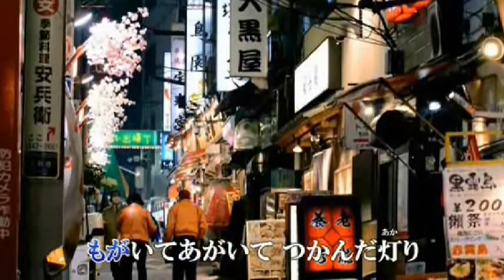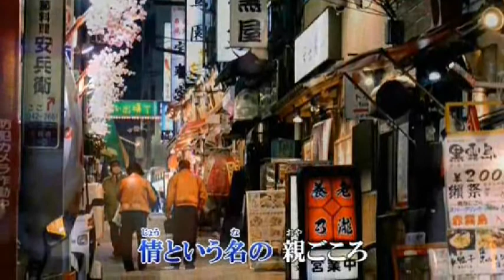新曲 『灯り』 坂井一郎 ‹峰›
お借りして歌ってみました＾＾）
ミスもありましょうがご容赦です～。